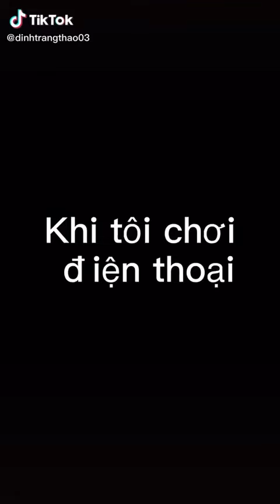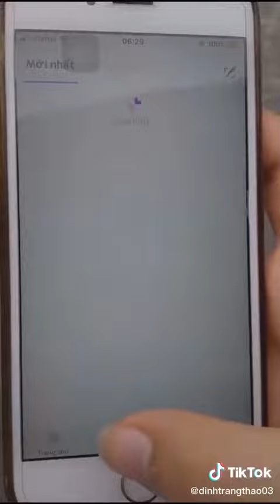Funny Horror #2 TikTok Million View 2020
Funny Horror #2 Videos Most Amazing TikTok Million View 2020